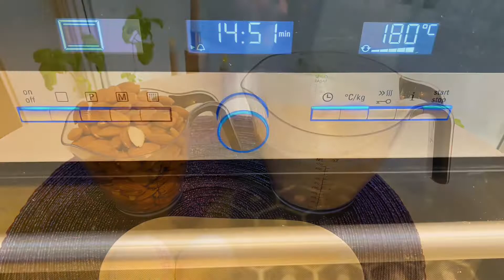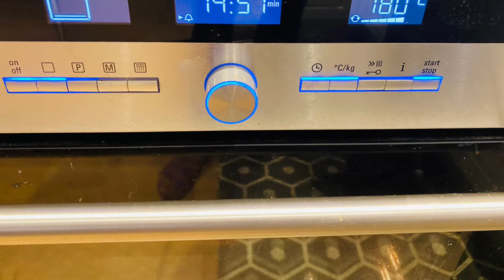Baking til Jul! 🎄 Nydelig MANDELMARENS. 1 av 7 til Jul!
Baking til Jul. Julekjeks til Jul. Enkelt oppskrift til Jul.
Jeg baker 7 sorter til Jul. MANDELMARENS er 1 av 7.

Oppskrift på MANDELMARENS:
2 eggehvite
180 gr melis
250 gr mandel
Pisk eggehvite og sikt melis og mandel i.
Legg m/teskje på bakepapir
Steikes på 180 grader i 15 minutter